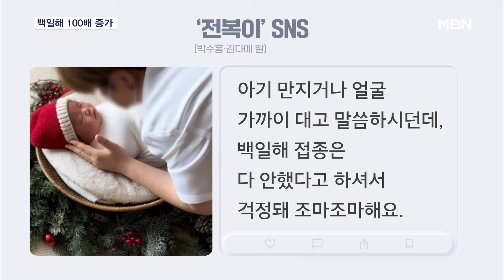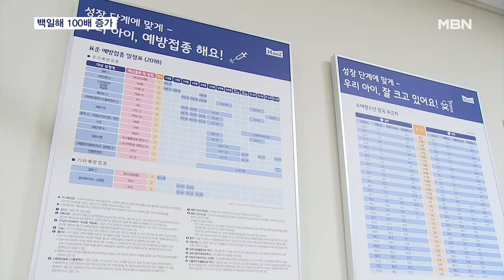올해 백일해 환자 100배 증가…성인도 재접종 필요 [MBN 뉴스7]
【 앵커멘트 】
  기침이 오랫동안 지속되는 백일해는 영유아에게 치명적인데요.
  지난해보다 환자가 100배 늘면서, 말 그대로 대유행했습니다.
  아이와의 접촉이 많거나 중증 위험이 있는 분들은 예방접종을 했었더라도 10년에 한 번은 백신을 재접종할 필요가 있습니다.
  신용수 기자입니다.

【 기자 】
  "아기 만지거나 얼굴 가까이 대고 말씀하시던데, 백일해 접종은 다 안했다고 하셔서 걱정돼 조마조마해요."

  최근 개그맨 박수홍 씨 아내 김다예 씨가 아이의 SNS에 올렸던 글로, 사진사의 얼굴을 가리지 않아 논란이 됐습니다.

  다만 김 씨의 걱정이 기우만은 아닌데, 올해 백일해가 사상 최대 유행 중이기 때문입니다.

▶ 스탠딩 : 신용수 / 기자
- "백일해 환자는 올해에만 3만 명 가까이 발생했는데 작년보다는 100배, 지난 20년간 환자 수를 모두 합친 것보다도 9배나 많습니다."

  백일해는 전염성과 증상이 심해 법정 2급 감염병으로 지정돼 있습니다.

  '100일 간 기침한다'고 백일해란 이름이 붙을 정도로 심한 기침과 함께 기침 후 구토, '흡'하는 특징적인 숨소리를 동반합니다.

  한번 걸리거나 백신 접종 시 영구 면역이 생긴다고 알려졌지만, 실제론 그렇지 않습니다.

  어릴 때 예방접종을 모두 마쳤더라도, 필요할 경우 성인 이후 백신을 다시 맞아야 합니다.

▶ 인터뷰 : 박소연 / 강동성심병원 감염내과 교수
- "어린아이나 영유아의 접촉이 많은 직업군이라든가, 고위험 환자를 많이 보는 직업군의 경우에는 10년마다 예방접종을 하도록 하고 있어요. 특히 임신부의 경우에는 매 임신마다 접종을 하도록…."

  또 의료진은 중증 위험이 큰 면역저하자나 고령층도 추가 접종이 필요하다고 권고합니다.

  영상취재 : 이동학 기자
  영상편집 : 김민지
  그래픽 : 이새봄